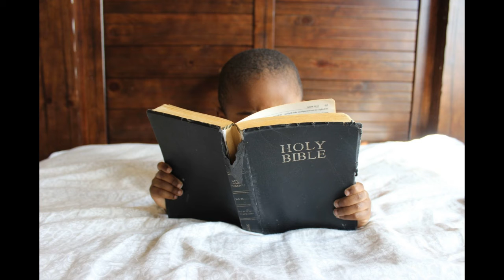Bed Snoozing and Relax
Hello there ,i have a video here for days that we are lazy we want to snooz our time in Bed and Relax after a Long week .